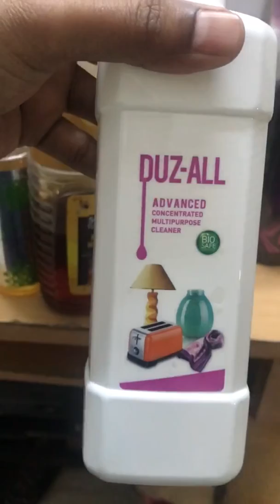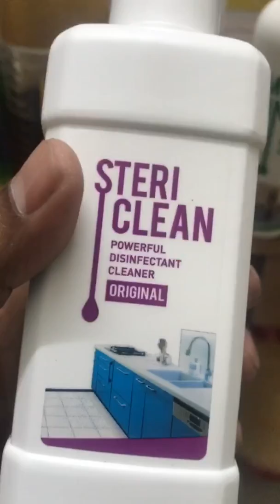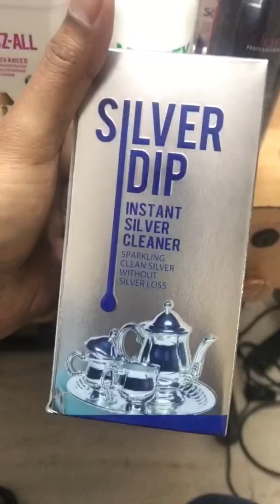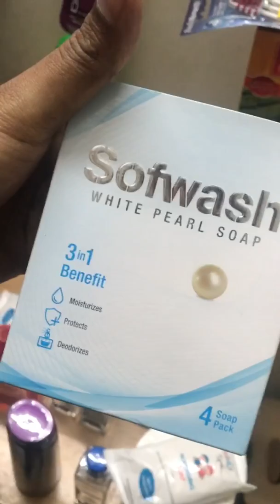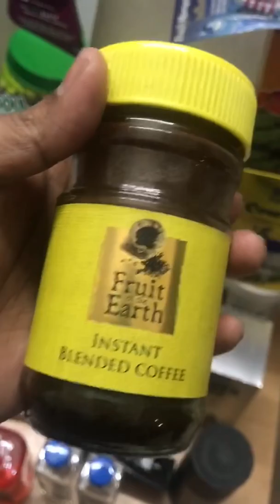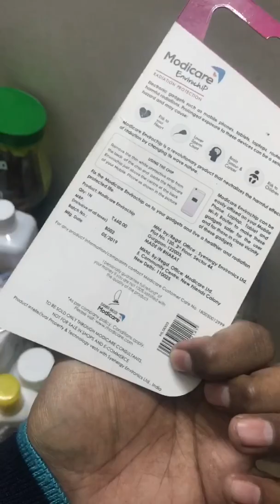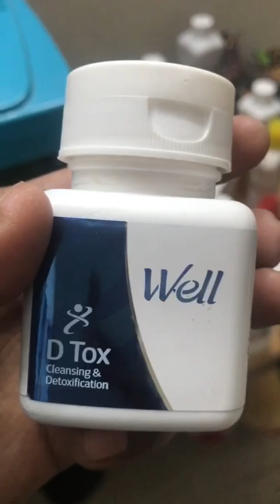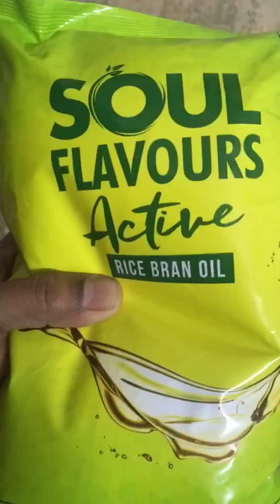मोडिकेयर के सारे प्रोडक्ट 1 विडियो में